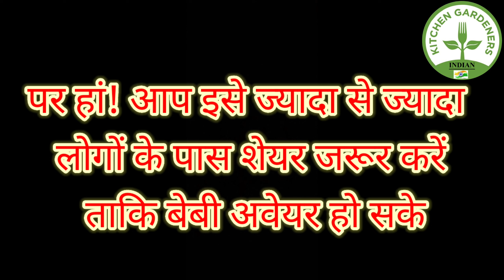fraud call | फ्रॉड कॉल से हमेशा बचे